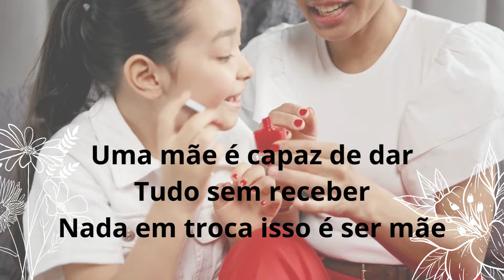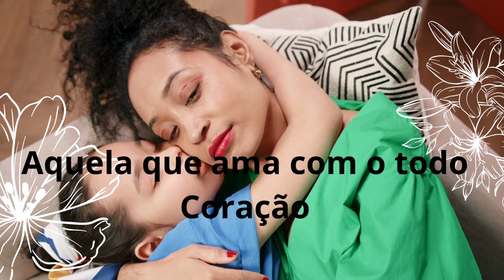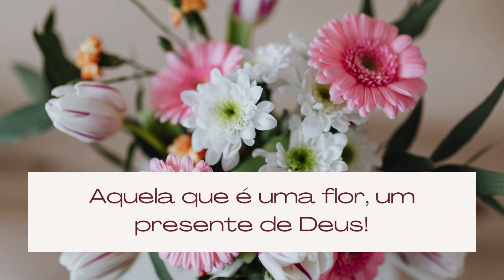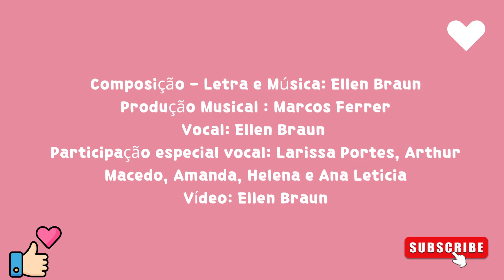Amor incondicional - Ellen Braun - Homenagem para o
Você que é novo por aqui, eu sou Ellen Braun, compositora, cantora, educadora musical, criadora do canal e da escola de música Musicar. Aqui eu vou te ensinar vários assuntos musicais.
Ellen Braun
ISRC: BK2E32400002

COMPOSIÇÃO:
Ellen Braun

PRODUÇÃO MUSICAL:
Ellen Braun

VOCAL: Ellen Braun
PARTICIPAÇÃO ESPECIAL DOS MEUS ALUNOS:
 Ana Letícia Coelho, Arthur Macedo, Helena, Amanda e Larissa Portes

PRODUÇÃO DE VÍDEO:
Ellen Braun

Aquela que ama com o todo coração
Sem esperar resposta simplesmente
confia no coração
Coração de mãe aquele que cabe
O mundo inteiro

Mãe, minha querida mãe
Você é especial
Amor incondicional
Me ensinou a crescer
E hoje venho agradecer
Obrigada por fazer parte
Da minha vida
Um presente Deus enviou
A mim me entregou
Obrigada por ser
Tão especial!

Aquela que faz de tudo pra todo mundo
ficar feliz
Aquela que é uma flor,
um presente de Deus
Aquela que cuida que semeia
Isso é ser mãe !

Você é especial
Amor incondicional
Da minha vida
Obrigada por ser
Tão especial!

Obrigada por ser
Tão especial!